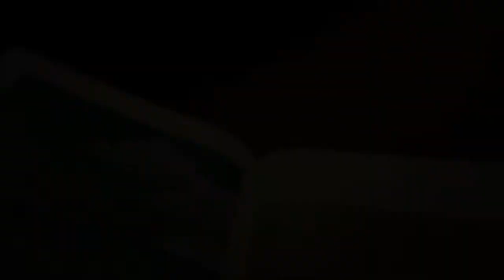Die Story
Mein Postfach:
538
Brian Sandowski
Postfiliale Glienicke Nordbahn
Hauptstraße 154, 16548

↓ WEITERE INFOS ↓

Brian Sandowski
DE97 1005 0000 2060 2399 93
Berliner Sparkassen